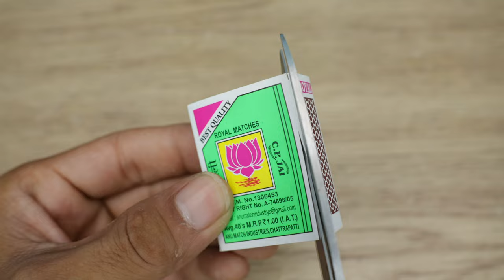How to make Matchbox 4 Wheel Electric Toy Bike at home - Diy mini toy quad bike - dc motor bike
100W Glue Gun with Glue Sticks
9v Batteries and Connectors